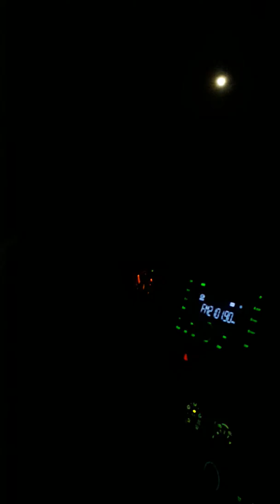What's on the road in Mindoro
Something unusual.